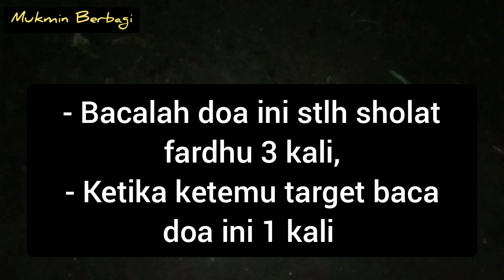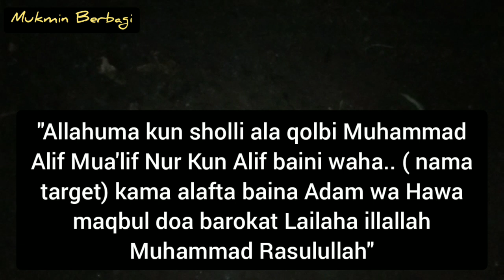Sebut 3X Nama Target, Dia Akan Mencari-Cari Anda.